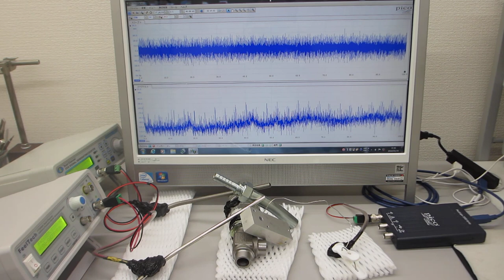超音波の非線形制御システム（２台のファンクションジェネレータを利用）